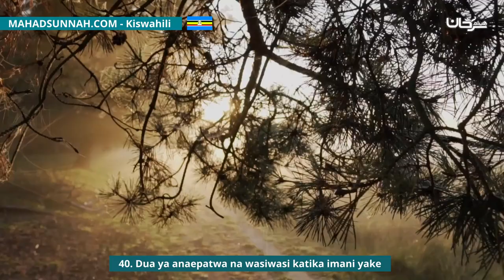40 Dua Ya Anaepatwa Na Wasiwasi Katika Imani Yake حصن المسلم